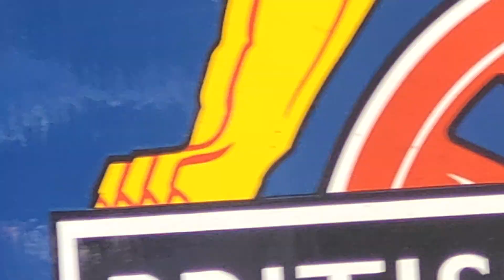60007 Sir Nigel Gresley at Paignton.